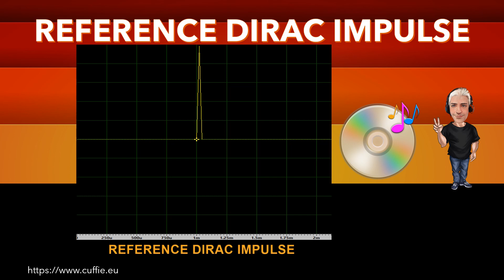FOCAL STELLIA - REVIEW, RECENSIONE, HEADPHONES, SOUND DEMO, TEST, SOUND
FOCAL STELLIA - REVIEW, HEADPHONES, SOUND DEMO, TEST, SOUND TEST, MEASUREMENTS.

00:00 INTRO
01:12 TEST FREQUENCY RESPONSE WITH PINK NOISE
03:11 TEST FREQUENCY RESPONSE WITH MUSIC
05:53 INTRO DIRAC IMPULSE
06:41 TEST DIRAC IMPULSE
07:53 TEST NUMERICAL EVALUATIONS